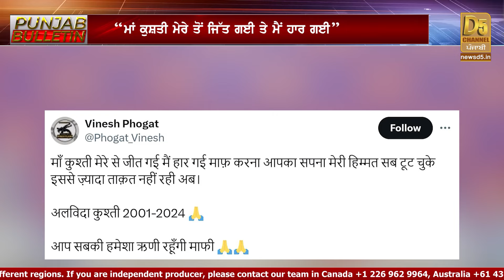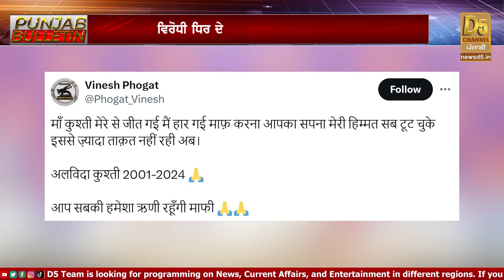Punjab Bulletin : Farmers ਨੇ 15 August 'ਤੇ ਸਰਕਾਰ ਨੂੰ ਛੇੜੀ ਬਿਪਤਾ ! Akali Leader ਨੇ ਦਿੱਤਾ ਝਟਕਾ | D5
Punjab Bulletin : Farmers ਨੇ 15 August 'ਤੇ ਸਰਕਾਰ ਨੂੰ ਛੇੜੀ ਬਿਪਤਾ ! Akali Leader ਨੇ ਦਿੱਤਾ ਝਟਕਾ, CM Mann ਨੇ ਦਿੱਤਾ ਵੱਡਾ ਤੋਹਫ਼ਾ | D5 Channel Punjabi